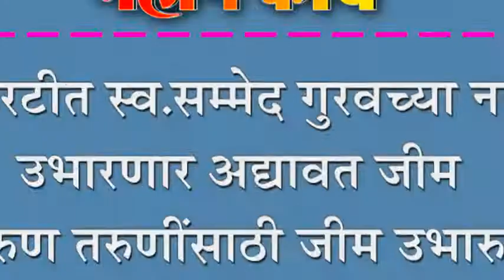शिरटीत स्व.सम्मेद गुरवच्या नावे उभारणार अद्यावत जीम : तरुण तरुणींसाठी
शिरटीत स्व.सम्मेद गुरवच्या नावे उभारणार अद्यावत जीम : तरुण तरुणींसाठी जीम उभारुन सम्मेदला श्रध्दांजली